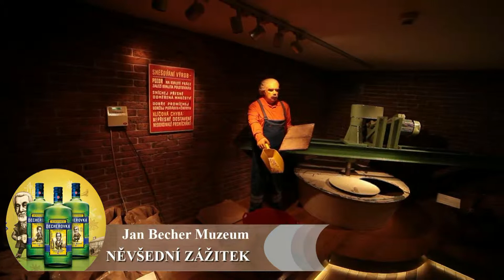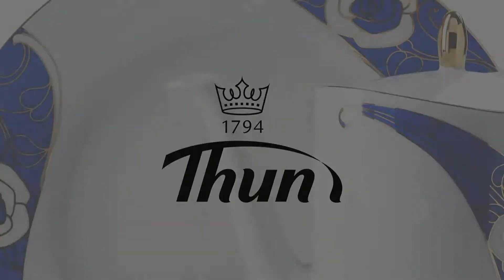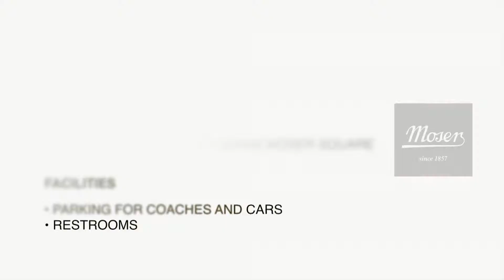4 Video Czech Tourism 2014 s Hudbou